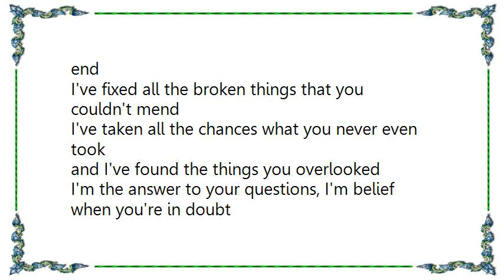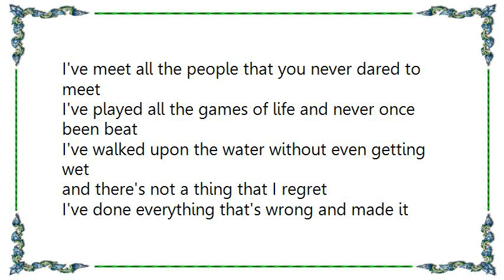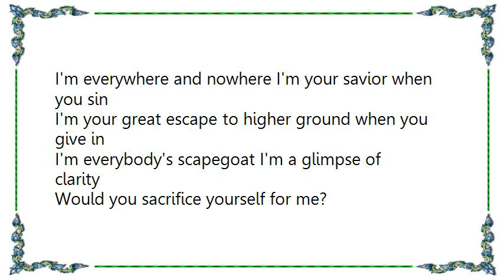Clawfinger - I'm Your Life Religion Lyrics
[Lyrics Clawfinger - I'm Your Life  Religion]
I know the answers to the questions in your mind
I've been to the places that you couldn't even find
I seen all the things you never thought you'd get to see
I've been everyone you couldn't be
I've read all the stories and I know how they end
I've fixed all the broken things that you couldn't mend
I've taken all the chances what you never even took
and I've found the things you overlooked

I'm the answer to your questions, I'm belief when you're in doubt
I'm based on a rumor, I'm spread by word of mouth
there's no proof of my existence I'm the myth that you arouse

I'm your life and religion, your faith and your hope
Your drug and your addiction, your injection of dope

I've meet all the people that you never dared to meet
I've played all the games of life and never once been beat
I've walked upon the water without even getting wet
and there's not a thing that I regret
I've done everything that's wrong and made it right again
I've talked to all my enemies and turned them into friends
I've been crucified and resurrected from the dead
do you believe a single word I've said?

I'm everywhere and nowhere I'm your savior when you sin
I'm your great escape to higher ground when you give in
I'm everybody's scapegoat I'm a glimpse of clarity
Would you sacrifice yourself for me?